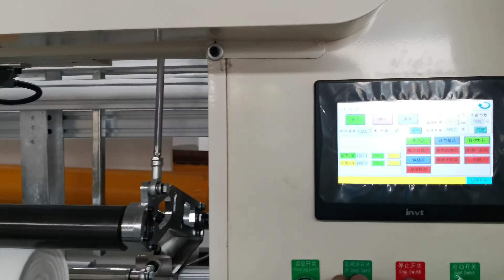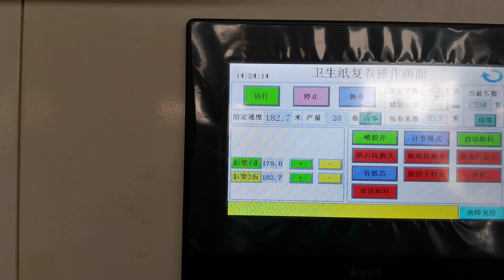3米高速卫生纸复卷机 3m width JRT jumbo roll toilet tissue paper rewinding machine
Contact person: Darren Pan
M.B:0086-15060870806 (Viber Wechat and WhatsApp)
Skype: peilun87